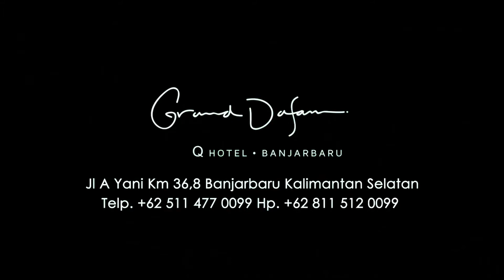Macing Mania Cilik - Rumah Kusut Pooldeck